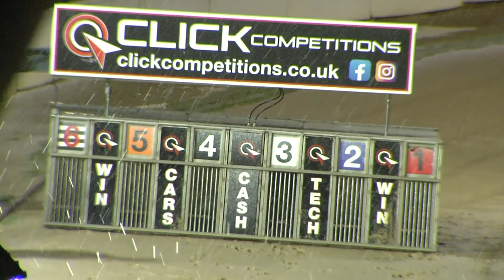Greyhound 2024-20.11.2024 Trial 4